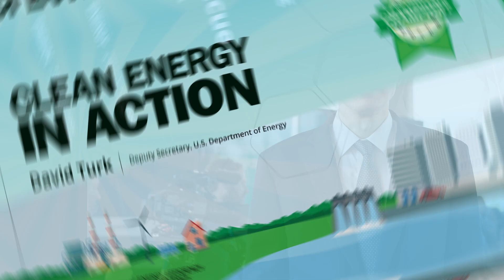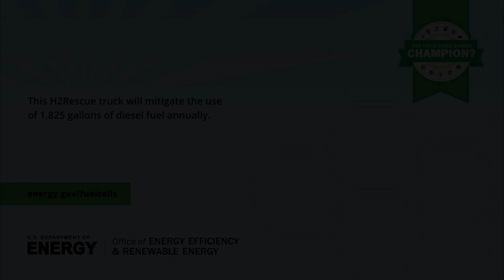Clean Energy in Action: H2Rescue Truck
An installment in EERE’s Clean Energy in Action series, this video highlights an H2Rescue Truck, which can go into communities after a disaster or power outage and provide power for up to 3 days.